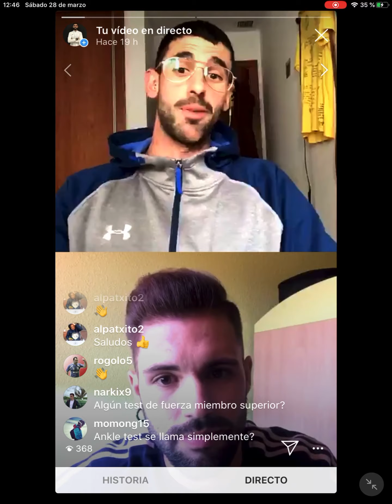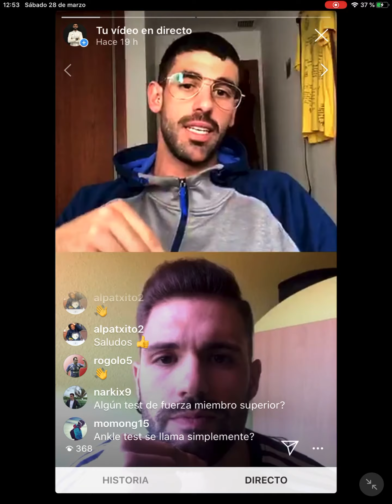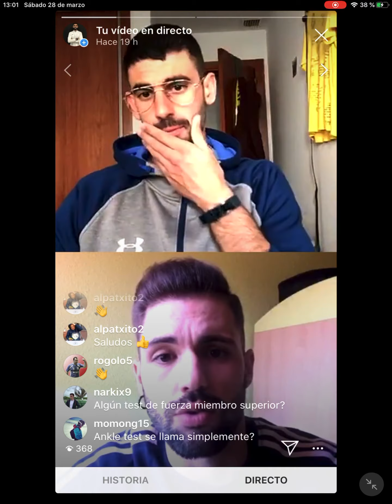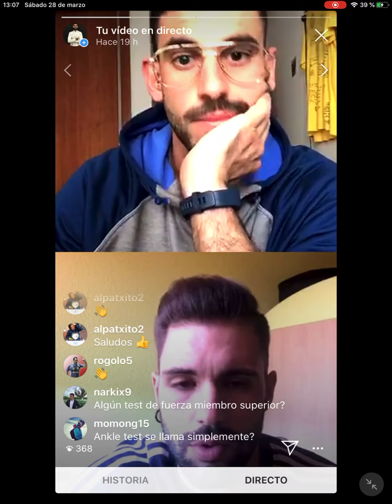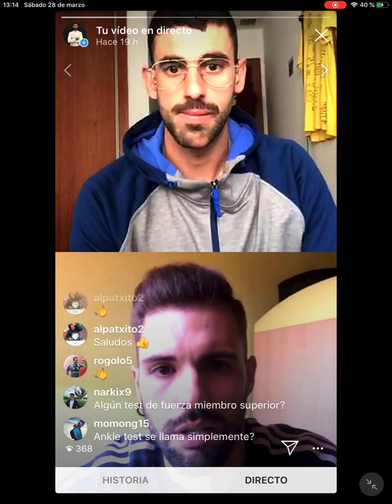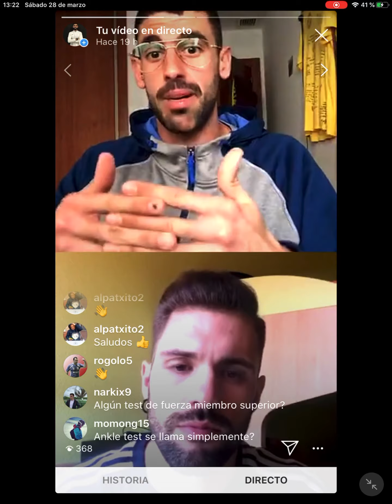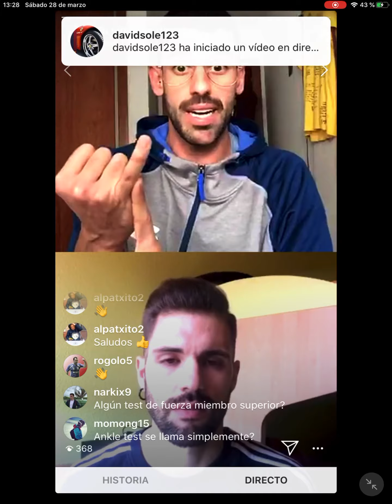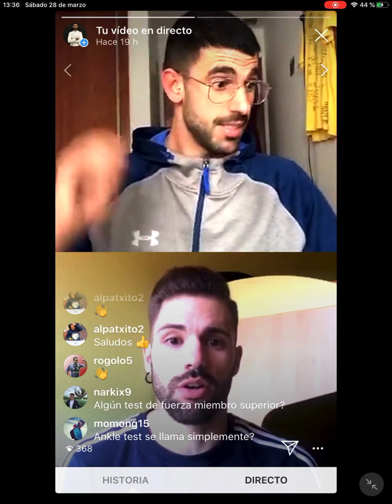Entrevista Alvaro Cañada sobre organización y estructura del cuerpo técnico insta